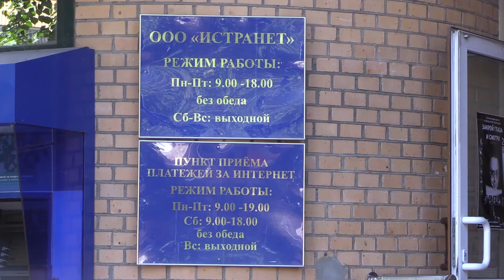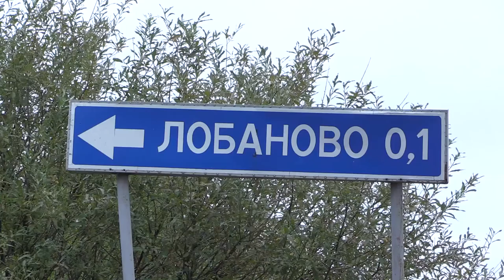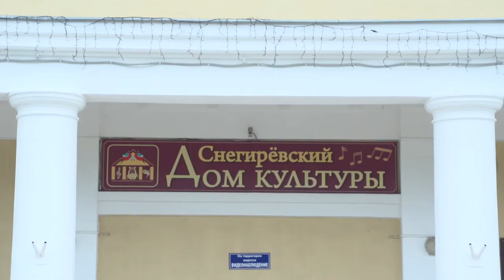Выпуск новостей телеканала Истранет.ТВ от 16.08.2016